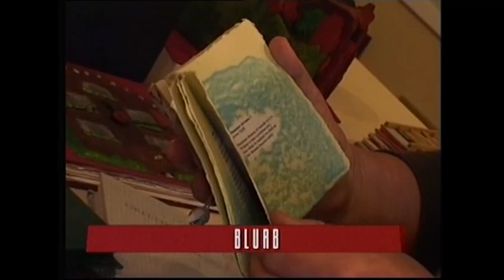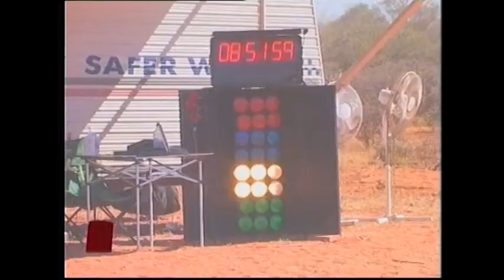THE 2008 ANTENNA AWARDS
Beginning in 2004, The Antenna Awards recognise the best community television programming from across Australia. These awards celebrate Australia's diversity and bring together the best new talent from a wide range of communities and cultures, interests and perspectives.

Best Indigenous Program - Noongar Dundjoo Nominees: Totally School, Nunga Lounge, Urban Chesspieces, The Marngrook Footy Show

Best News or Current Affair Program - Wake Up! WA Nominees: Tea Tree Gully TV Naturally Better, SKA Story, State Question Time, The Union Show

Best Camera Work - The Goin' Ballistyx Snowboard Show Nominees: Let's Go Birdwatching, Making the Switch, Gasolene, Mystical Guides Haunted Australia

Best Editing - Making the Switch Nominees: The Bazura Project, Living On the Coast, Flicktease

Best Program that supports New and Emerging Communities - Sri Lanka Morning Show Nominees: Talent Pool, SKA Story, VNTV, Pinoy TV

Best Music Program - Asylum Nominees: T Sessions, Pinoy Music Lounge, Songwriters Across Australia, Access All Areas TV

Best Theme Music Composition - Penguin TV Nominees: Play Kool, Room to Grow, Wake Life, No Limits

Best Young Persons Program - Class TV Nominees: Fusion Latina, Totally School, Hit TV, Minnie Monkey

Best Live or Outside Broadcast - The Breakfast Show Nominees: WAFL ON, No Limits, Viva Melbourne, Wake Up! WA

Best Lifestyle Program - Making The Switch Nominees: Let's Go Bird Watching, Kids Life, Living On the Coast, Latin Dance Alive

Best Comedy Program - The Bazura Project Nominees: Planet Nerd, Barnaby Flowers Bumper Bonanza, twentysomething

Best Interview Show - Ngulla Pt 1 and 2 Nominees: The MS Show, The Shtick, Adelaide Vibe, A Life In Crime

Best Sound - The Gascoyne Dash Nominees: The Bazura Project, The Union Show, Barnaby Flowers, Mystical Guides

Best Sports Program - The Marngrook Footy Show Nominees: ALHL Ice Hockey, The Hockey Show, Ten Pin Bowling, On the Water

Best Special Presentation - Making Monsters Nominees: The Gascoyne Dash, Mystical Guides, The Marngrook Footy Show Grand Final Show, The Union Show

Best Arts Program - The Bazura Project Nominees: The Green Room, Blurb, Painting with John, Popcorn

Best CALD Program - ** Sign Post Viva Melbourne, Hello Australia, Fusion Latina, Sri Lanka Morning Show

Best Female Presenter - Emma Race (The Breakfast Show) Nominees: Mahlia Simpson (Kids Life), Jodie Raquel (The Italian Guide), Natasha Ferre (The Goin Ballistyx Snowboarding Show), Yvonne Goldsmith (Latin Dance Alive)

Best Male Presenter - Michael Kuzilny (A Life in Crime) Nominees: Phil Cleary (The Union Show), Charlie Barilla (Charlie's Kitchen), Nick Ball (The Hockey Show), Todd Wright (Sign Post)

Best Director - Lee Zachariah (The Bazura Project) Nominees: Mystical Guides, Jess Harris & Josh Schmidt (twentysomething), Sylvi Soeharjono (Latin Dance Alive), Peter Weatherall (Penguin TV)

Producer of the Year - Emma Race (The Breakfast Show) Nominees: Tim Egan (The Bazura Project), Michael Curson (Gasolene), Global Vision Media (Making the Switch), Jess Harris (twentysomething)

Best Program - Making the Switch Nominees: The MS Show, The Goin' Ballistyx Snow Boarding Show, Let's Go Bird Watching, Play Kool

Outstanding Contribution to Community Television - Josie Parrelli
Viewers' Choice Award - 4WD TV[5]